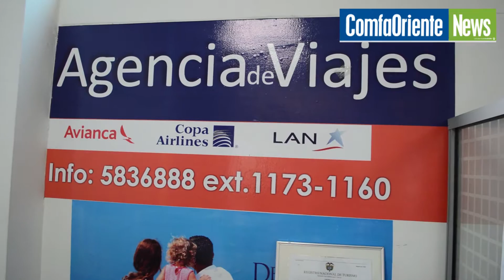Viaje a Villa de Leyva | Agencia de Viajes Comfaoriente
Además de este destino, la agencia de viajes ofrece planes turísticos durante todo el año a cualquier lugar de Colombia y el mundo.